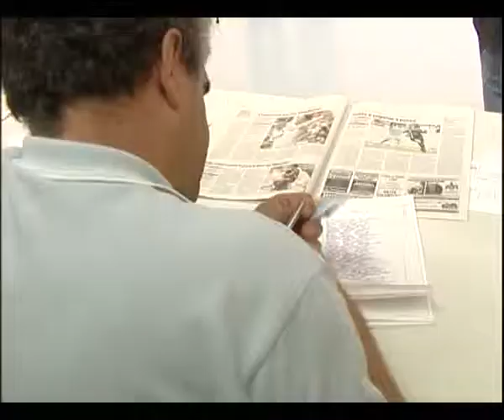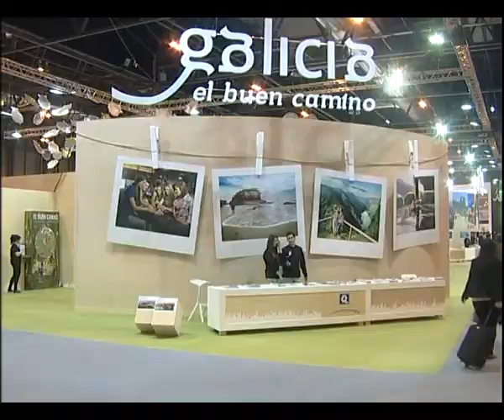INFORMATIVO 02 02 2015